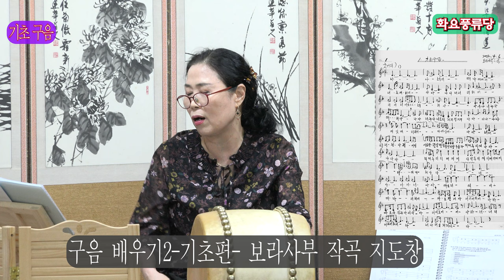구음 배우기2 보라사부 작곡 화요풍류당 남궁성례 지도창-종로 낙원동 풍류당 010 8885 2232 국악기초반_직장인반_판소리_남도민요_가야금_해금_북장구_가무악_창작곡240702